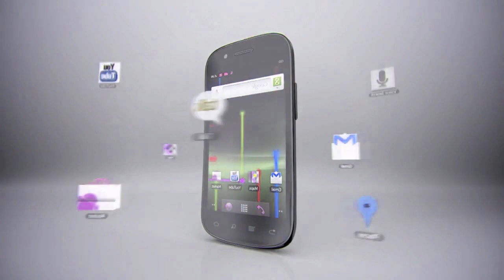Sprint - Nexus S™ 4G Cats in G Major 23